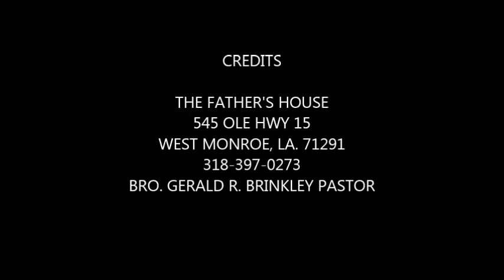THE FIVE SAYINGS OF SATAN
IS. 14:12-15